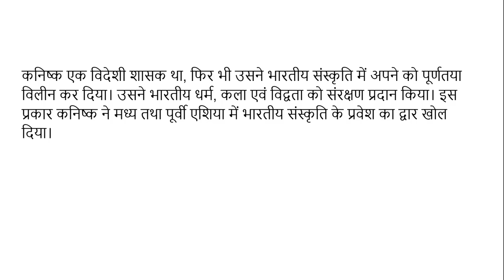#6 कनिष्क कुषाण वंश का सबसे शक्तिशाली शासक Kanishka the most powerful ruler of the Kushan dynasty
विम कडफिसेस के बाद कुषाण शासन की बागडोर कनिष्क के हाथों में आयी। कनिष्क निश्चित रूप से भारत के कुषाण राजाओं में सबसे महान् है। उत्तरी बौद्ध अनुश्रुतियों में उसका नाम प्रभामंडल से युक्त है। उसके लगभग बारह अभिलेख तथा बहुसंख्यक स्वर्ण एवं ताम्र मुद्रायें प्राप्त हुई हैं।